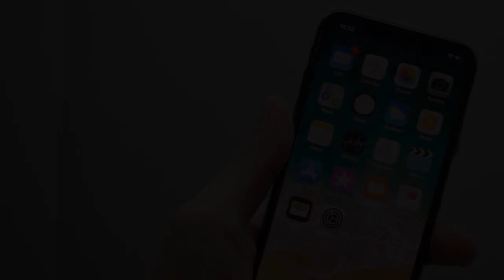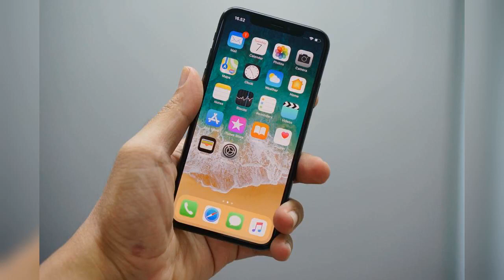ಐಫೋನ್ ಕೂಡ ಈಗ ಕನ್ನಡ ಭಾಷೆ ಮಾತನಾಡುತ್ತದೆ, ಸೌಮ್ಯಾಳ ಧ್ವನಿ ಹೇಗಿದೆ? Eloquence TTS for iPhone, Good News!!!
in this tutorial, Sheikh Mohammad Ali will be exploring the two most awaited and exciting features of IOS 16. watch this video to know about those useful features.